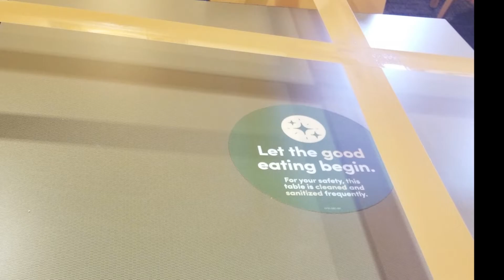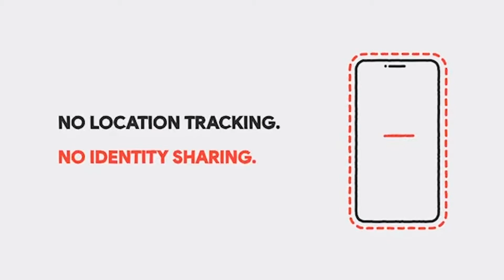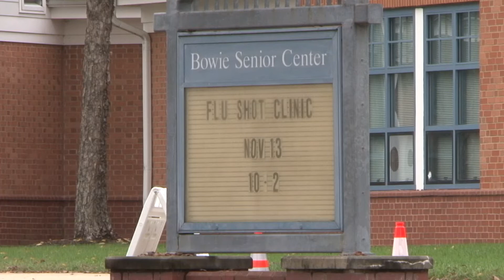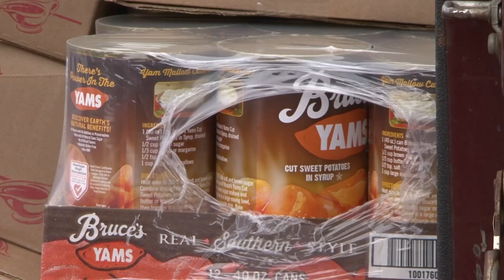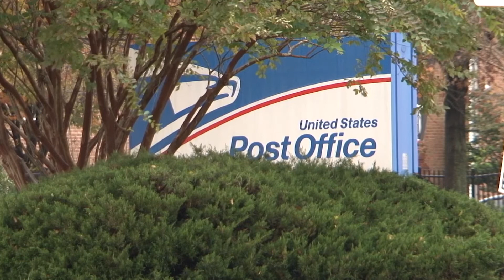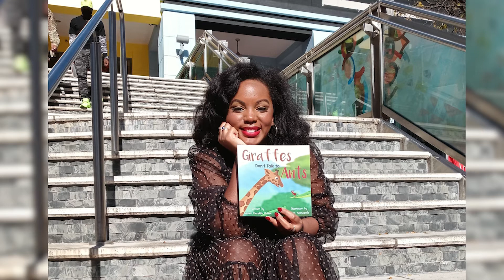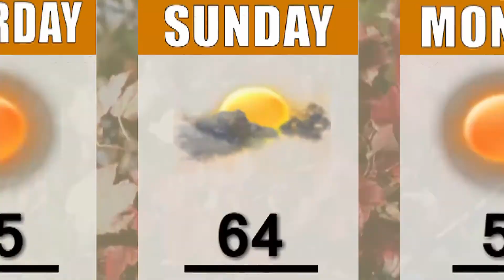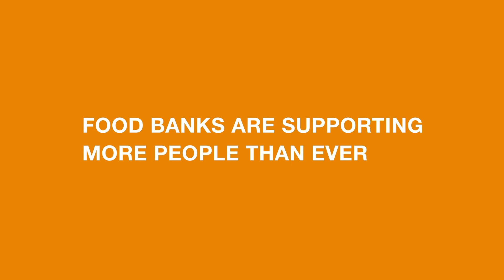CTV News 11/13/20